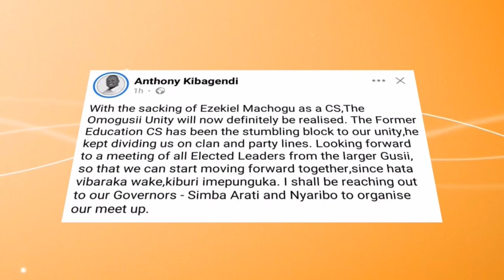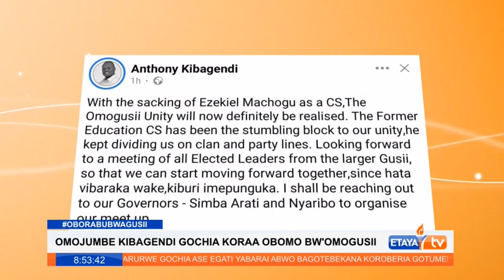Mbunge Kibagendi amewataka Magavana wa Kisii na Nyamira kuungana na kumrai Rais kumteua waziri Gusii